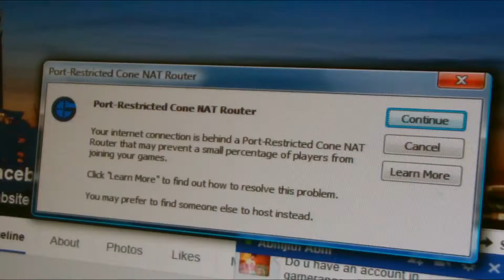Gameranger Problems #1 - Gameranger message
it says it may affect some games, yet it has only worked once.